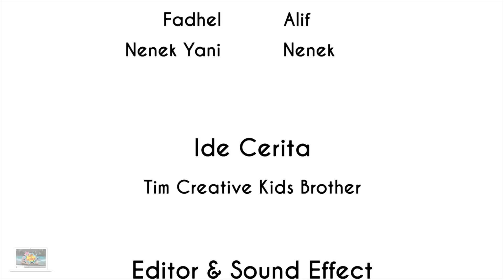Senyuman Terakhir Anak Penjual Korek Api | Short Movie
Akhirnya setelah perjuangan panjang, Short Movie Sad Story kita kelar juga, semoga bisa menghibur, semoga ceritanya bisa meng Insfirasi kita semua, bahwa Hidup musti berjalan terus, biarpun pahit,.